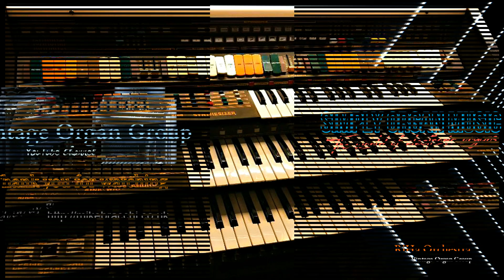Evergreens - Erkki Ertama - RiHa Orchestra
Erkki Ertama & His Golden Electric Orchestra - Organ (1980)

Autumn Leaves
Solweig's Song
Girl In Havanna
I'm Getting Sentimental Over You
Isle Of Capri
At Last

Paper Roses
Mandschuria
There Will Never Be Another You
Three Coins In The Fountain
Wedding Waltz
Clarinet Polka
It's A Moment